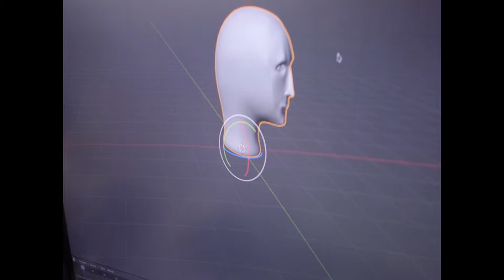Introducing QRL - A Playground For All Things Science, Tech And Art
Questionable Research Labs is an amazing place for people who love all things science, tech and art. Find out why!